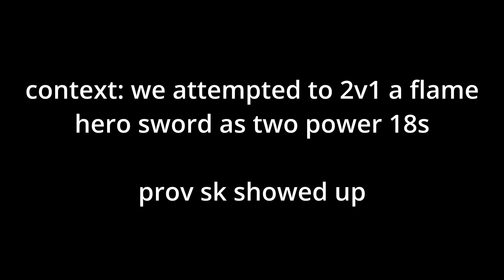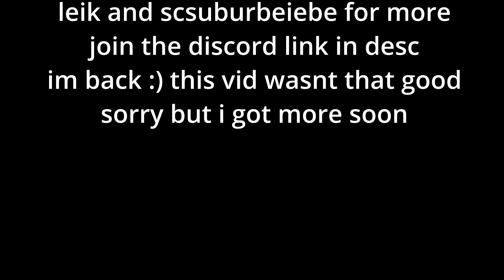prov sk vs 2 freshies | Deepwoken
like and sbuscrbe for more banger vibeos
song is Beethoven Virus - Nightcore (sorry)